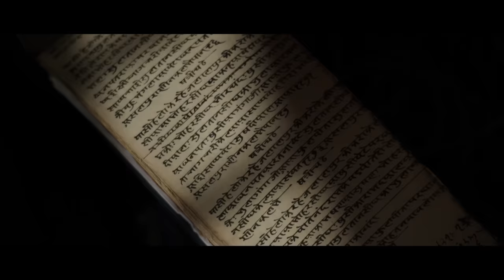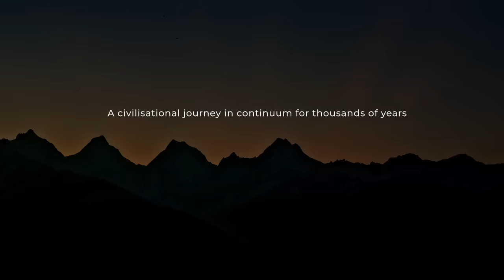I Am India: The eternal tapestry of cultures, traditions and heritage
As Prime Minister Narendra Modi inaugurates the 46th Session of the World Heritage Committee in India, delve into the profound journey of one of the world’s oldest and most diverse civilisations. This video highlights India’s rich cultural tapestry, exploring its ancient legacies, evolving traditions and the vibrant mosaic that shapes its identity.